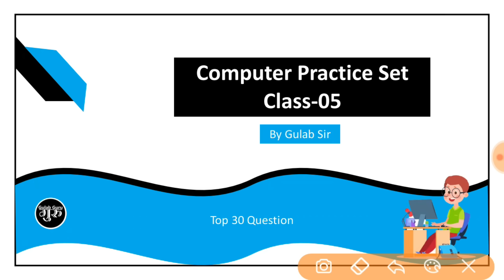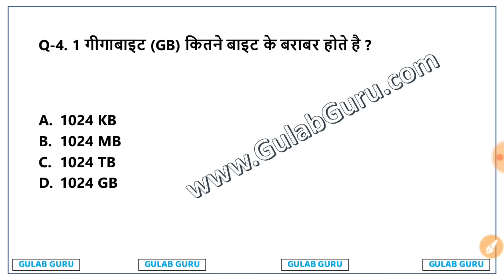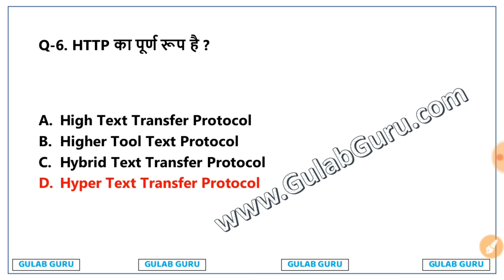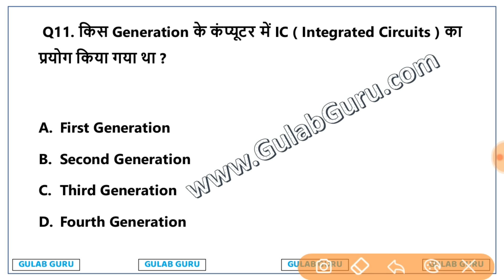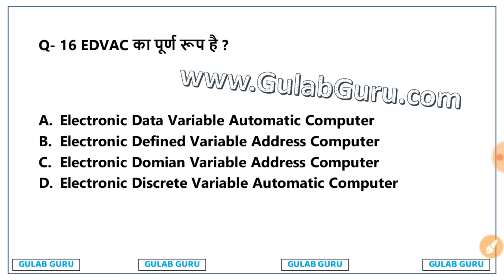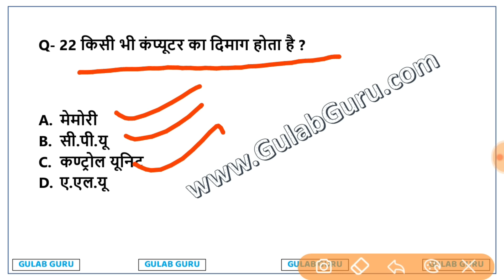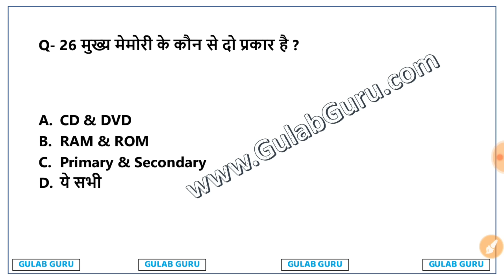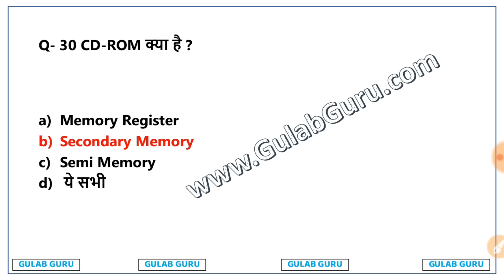Computer Practice Set 5 | Computer mcq Question Answer | Computer Question Answer in Hindi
Your Queries 👇👇

Computer Practice Set 5
Computer mcq Question Answer
Computer Question Answer in Hindi
computer question answer in hindi pdf
100 computer questions and answers in hindi
most important computer question in hindi
1000 computer gk in hindi pdf
computer question answer in english
computer gk in hindi objective questions pdf
computer gk questions with answers pdf
50 computer questions